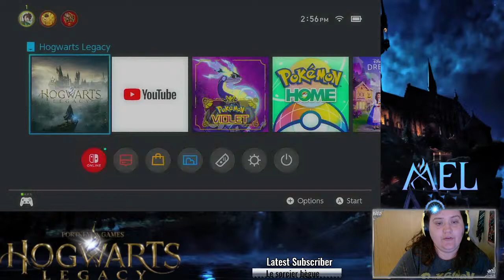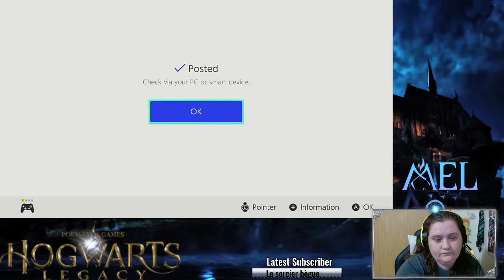Hanging out with my newest OC Jace Maze